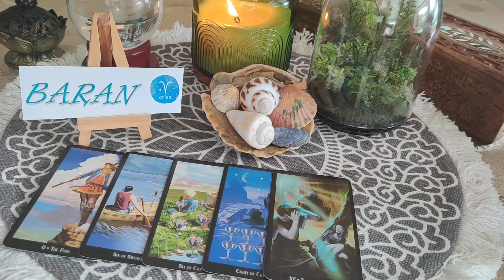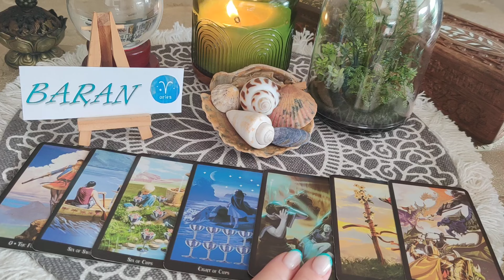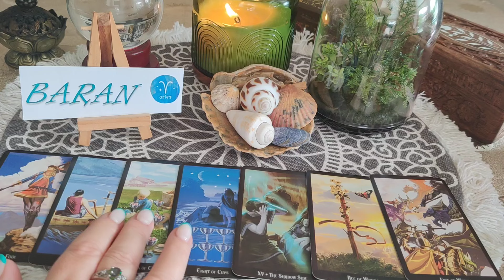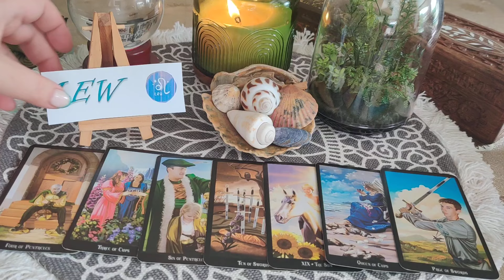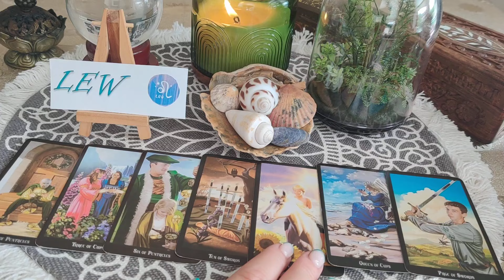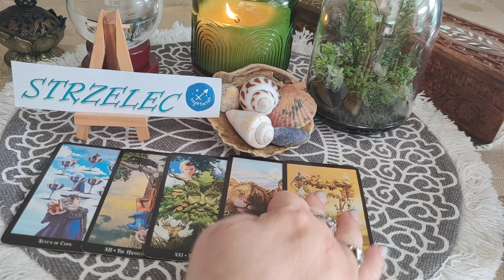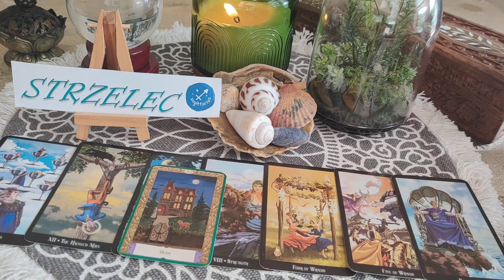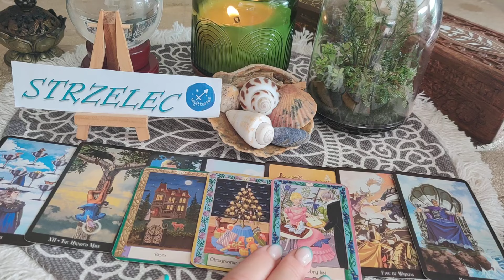♈BARAN♌LEW♐STRZELEC OD 08.07.DO 14.07.2024